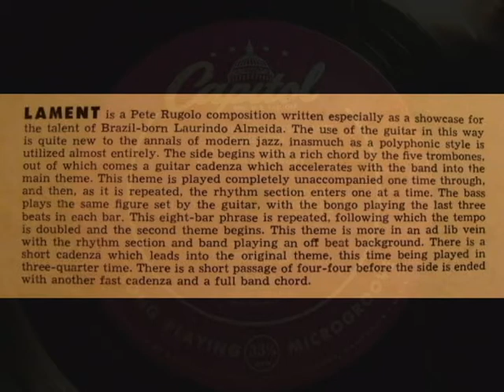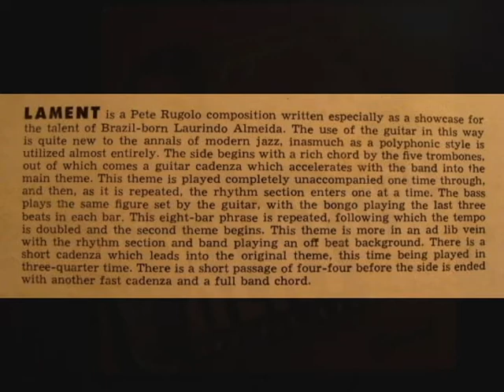10" LP: Lament - Stan Kenton and his Orchestra, 1947 - Capitol Album H-172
As Kentonfest continues, the seventh track off of Stan's 2nd album "A Presentation Of Progressive Jazz" - candle-lit spirits abounds. ;)

A 10" LP from the finds at the Brass Armadillo Antique Mall on Friday, January 4, 2013. :)

Dig.